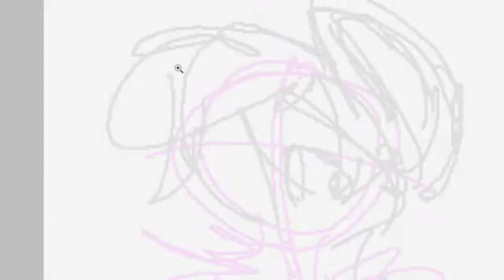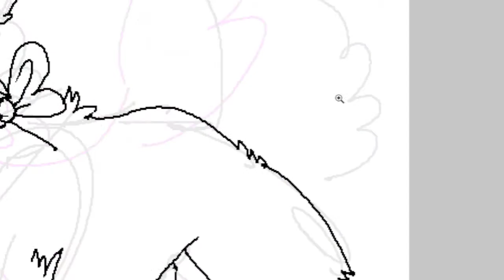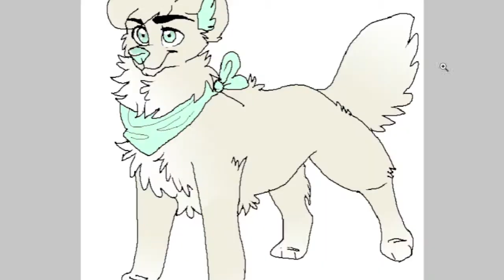[Speedpaint] - My fursona, Napoleon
REQUESTS and TRADES are OPEN!

My fursona, a samoyed dog named Napoleon!